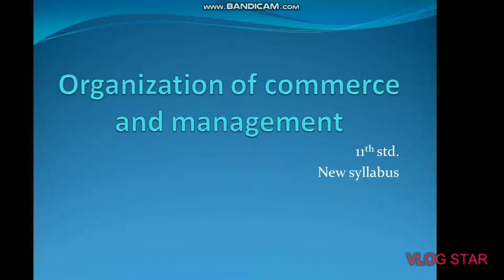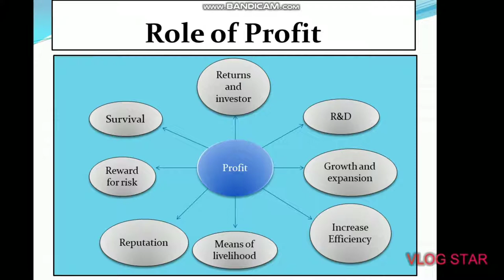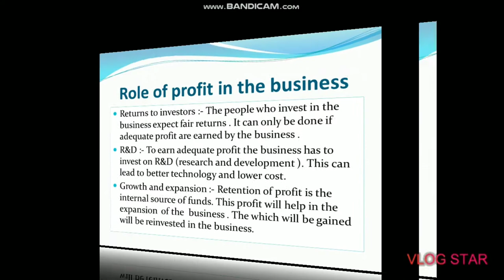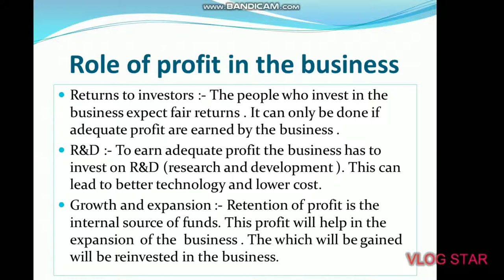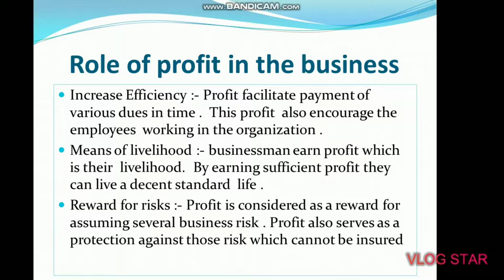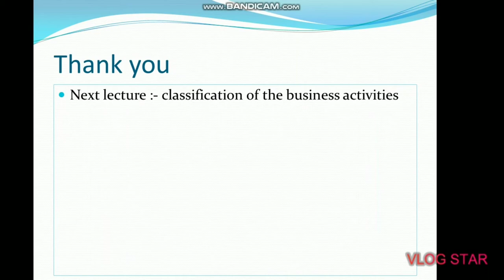Chapter 1 Lecture-6 |Organization of commerce and management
11th new syllabus
Do watch till the end as it is important for